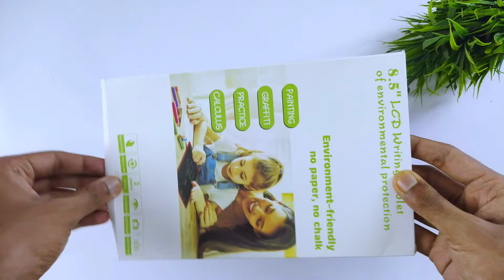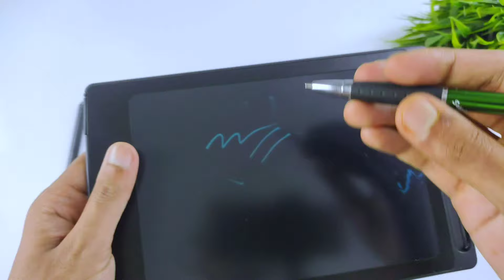LCD Writing Tablet review | Digital Writing Pad review & unboxing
Welcome to our latest video where we dive into the world of digital note-taking with our comprehensive LCD Writing Tablet review and Digital Writing Pad review! In this video, we'll be unboxing the top-rated LCD writing tablets and digital writing pads on the market. Whether you're a student, a professional, or just a fan of innovative tech gadgets, our review will help you find the perfect digital writing pad for your needs.

🔍 What You'll Discover in This Video:

Unboxing the latest LCD writing tablets and digital writing pads
In-depth reviews highlighting key features, pros, and cons
Comparisons of top digital writing tablets for various use cases
Real-world performance tests to see how these writing tablets hold up
Tips on choosing the best LCD writing tablet for your specific needs
If you’re searching for the ultimate digital writing pad to enhance your productivity, or just curious about the latest in LCD writing tablet technology, this review has got you covered!